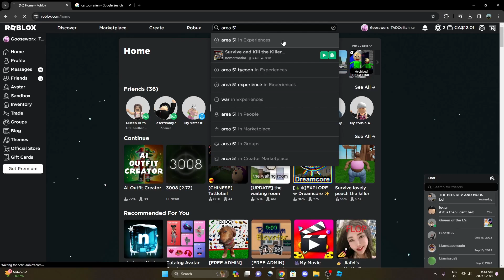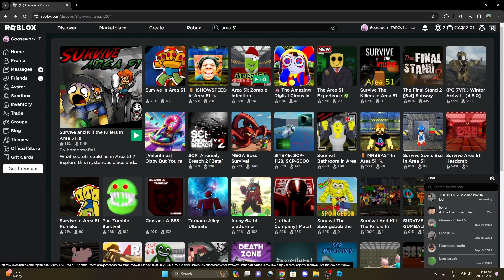ROBLOX IS MAKING ME ANGRY! GRRRRRRRRRRRRR!!!!!!!!! AAAAAAAAAAAAAAAAA